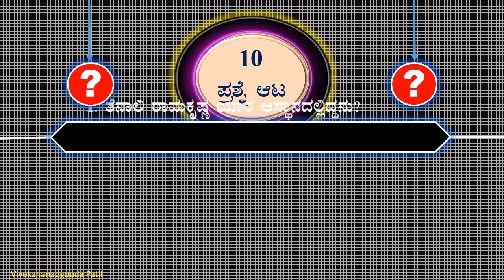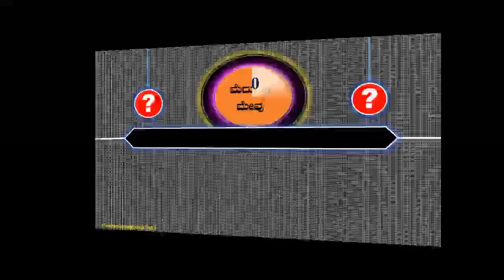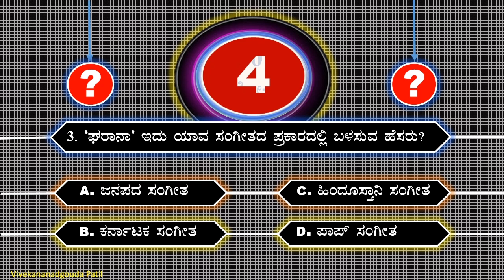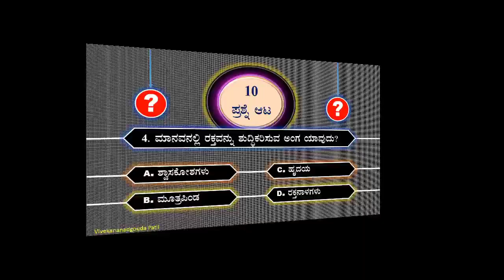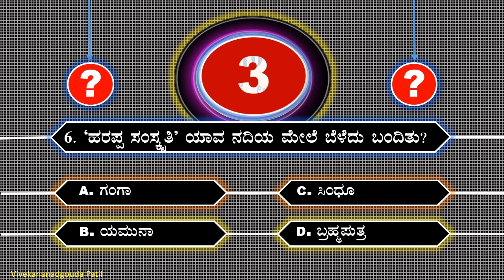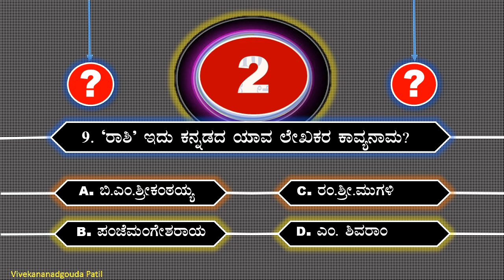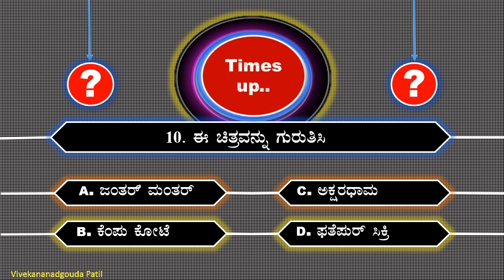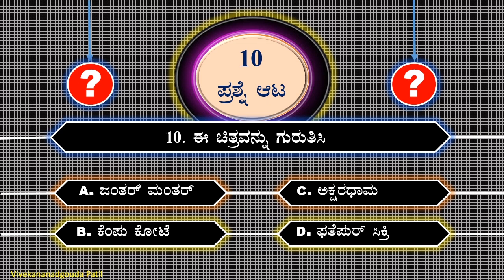Quiz General Knowledge GK